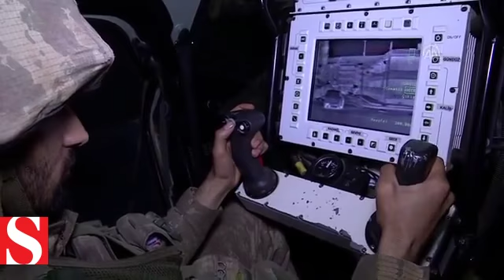Kahraman Mehmetçik Afrin’de gece devriyesinde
Mehmetçik, Zeytin Dalı Harekatı kapsamında Afrin merkezini teröristlerden temizlemesinin ardından halkın can ve mal güvenliğinin korunmasına yönelik tedbirleri artırdı. Bu kapsamda Türk Silahlı Kuvvetleri unsurları, ilçe merkezinde gece devriye görevine başladı.